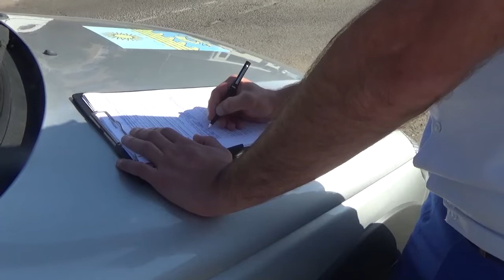В Анапе идет борьба со стихийными парковками на газонах